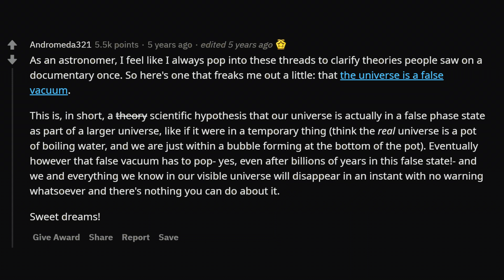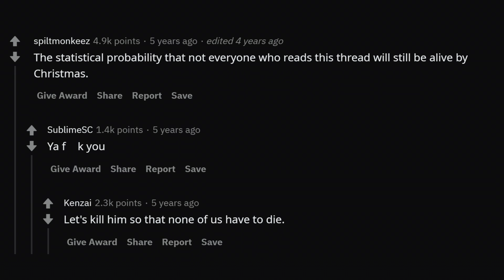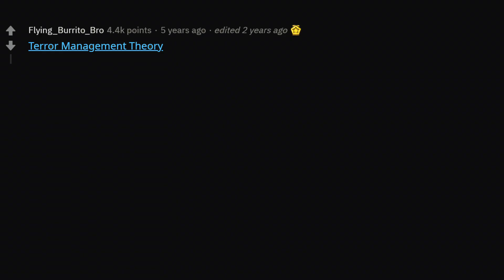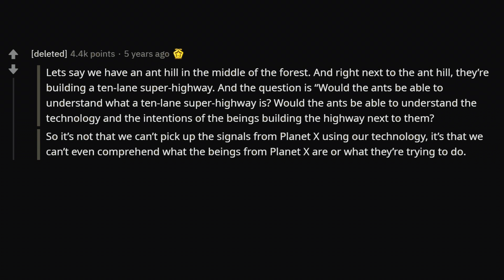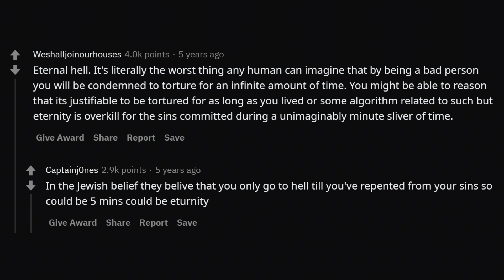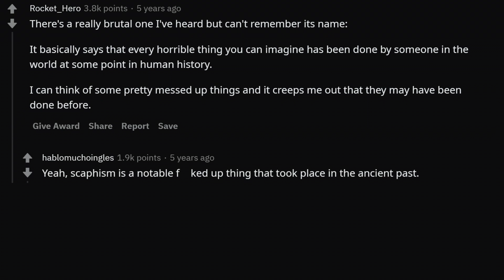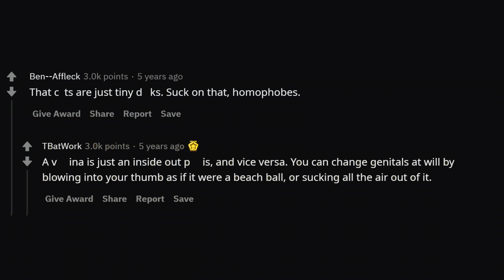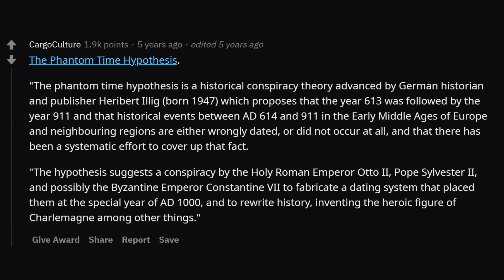SCARIEST Theories In The World (r/AskReddit)